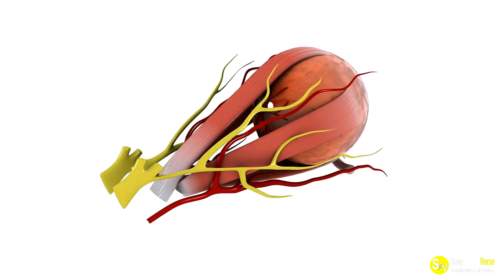She Thought Was a Simple Eyelash Turned Into a Horrifying Eye Infection – 14 Worms Inside Her Eye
Discover the shocking story of a woman who thought a simple eyelash was causing irritation, only to find 14 worms inside her eye. This eye infection will make you think twice about your eye health!